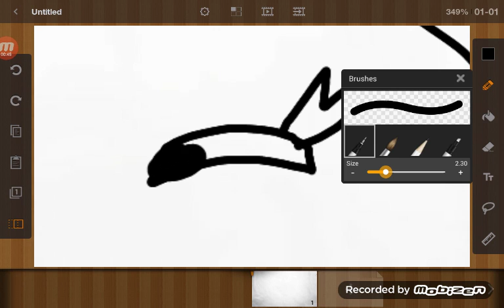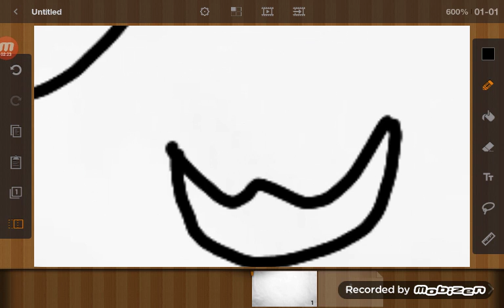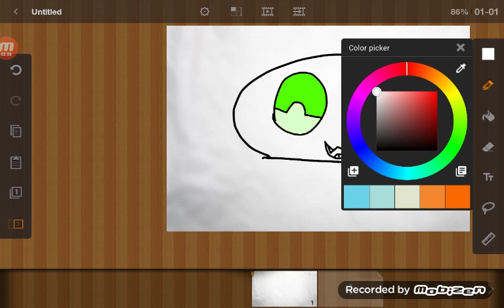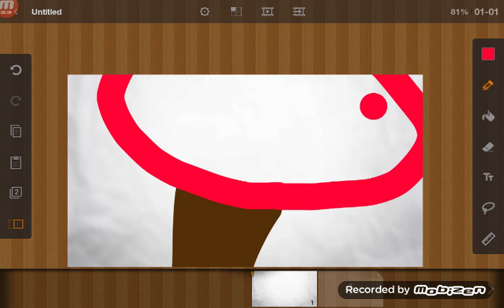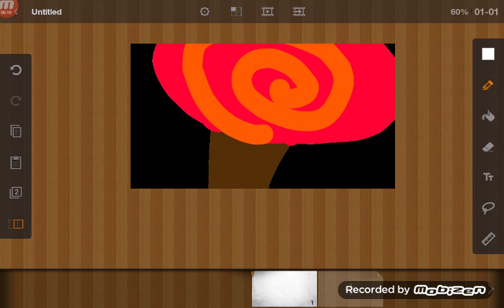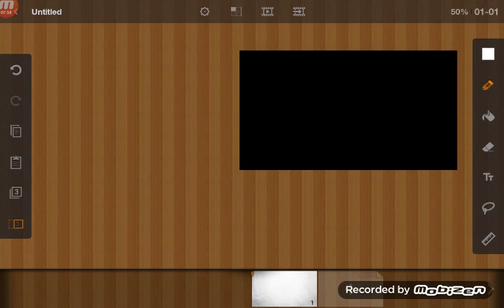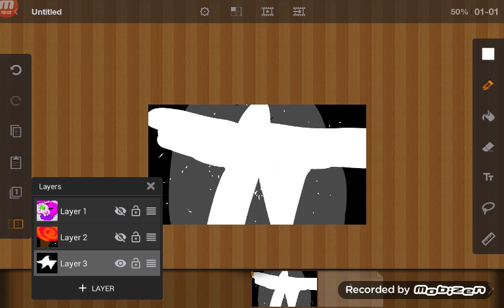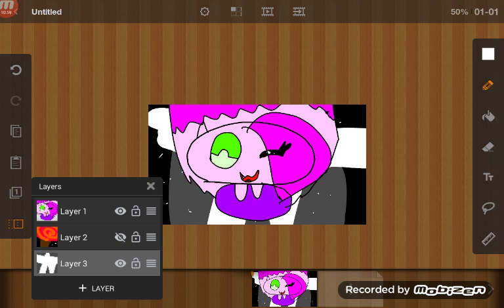Thanks art for candy fox videos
Love you xoxoxoxoxox